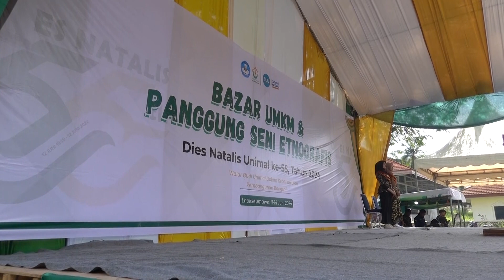Pembukaan Bazar UMKM dan Panggung Seni Etnografis dalam Rangkaian Kegiatan Dies Natalis Unimal Ke-55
Dalam rangka memperingati Dies Natalis yang ke-55, Universitas Malikussaleh mengadakan kegiatan Bazar Usaha Mikro, Kecil, dan Menengah (UMKM), Panggung Seni Etnografis, dan Stand Up Comedy di lapangan Isol, kampus Bukit Indah, Lhokseumawe.Kegiatan ini akan berlangsung selama lima hari, Selasa-Sabtu (11-15/6/2024).

Kegiatan dengan tema “Nalar Budi Unimal dalam Keberlanjutan Pembangunan Bangsa” tersebut dihadiri oleh para dekan, wakil dekan, KBU, ketua jurusan, Kaprodi, dan sejumlah mahasiswa UMKM yang mengikuti bazar.

Ketua pelaksana, Teuku Kemal Fasya MHum mengatakan, Unimal lahir pada 12 Juni 1969, dan saat ini usianya sudah 55 tahun, kemudian Unimal menjadi negeri pada tanggal 1 Agustus 2001. Maka dengan menyelenggarakan kegiatan ini menjadi salah satu pengingat sejara berdirinya Unimal.

“Kegiatan yang kita selenggarakan pada Dies natalis ini ada beberapa yang sudah terselenggara diantaranya adalah Duta Humas, dan yang sedang berlangsung saat ini adalah pertandingan sepak bola,” katanya.

Kemal menyebutkan kegiatan yang dilaksanakan hari ini adalah kegiatan terbesar dari bagian Dies Natalis, yaitu ada Bazar yang diikuti oleh 35 stand baik dari mahasiswa dan juga orang luar kampus.

“Selain Bazar UMKM, acara ini juga diisi dengan berbagai lomba yang diikuti oleh seluruh paguyuban mahasiswa yaitu Lomba Stand Up Comedy, Tari Kreasi Nusantara, Vocal Solo, dan Baca Puisi dengan memperebutkan hadiah Rp 12 juta rupiah,” ungkapnya.

Untuk diketahui, Unimal akan melaksanakan sejumlah kegiatan dalam perayaan Dies Natalis tahun ini, ke depan akan diadakan lomba karya menulis tingkat nasional, bersih pantai, turnamen futsal antar mahasiswa, jalan santai, festival baju adat, dan berbagai kegiatan lain.[tmi]